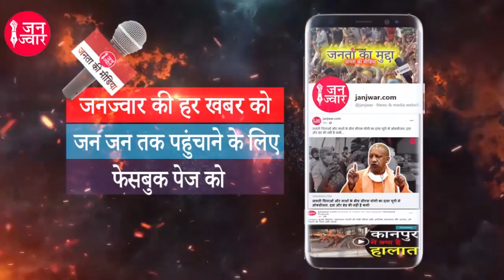Ground Report : हरियाणा के Khori Village की तबाही की रिपोर्ट होटल की 12वीं मंजिल से करने की इजाजत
ग्राउंड रिपोर्ट : खोरी गांव की तबाही की रिपोर्ट होटल की 12वीं मंजिल से करने की इजाजत
ग्राउंड पर जाने की कोशिश कर रहे पत्रकारों को धमका रही पुलिस, पुलिस के डिक्टेशन पर होटल की 12वीं मंजिल से हो रही रिपोर्टिंग

फोटोग्राफरों तक को नहीं करने दी गयी तोड़फोड़ की कवरेज, डंडे के बल पर पत्रकारों से गुंडागर्दी पर उतरा हरियाणा प्रशासन

करीब 1 लाख आबादी और 10 हजार परिवारों को उजाड़ने की है सरकार की योजना